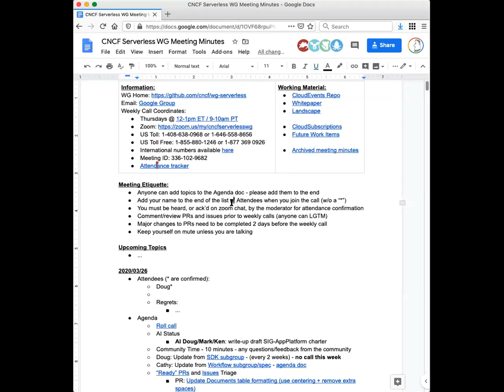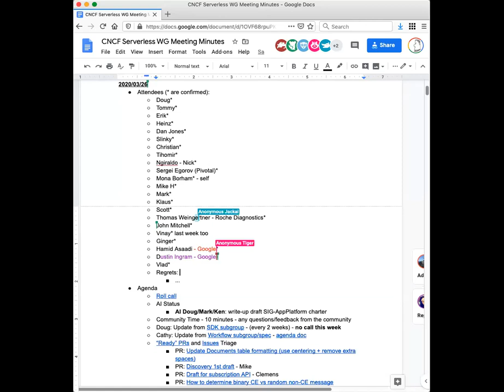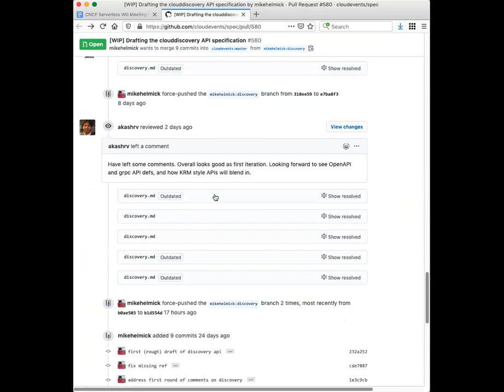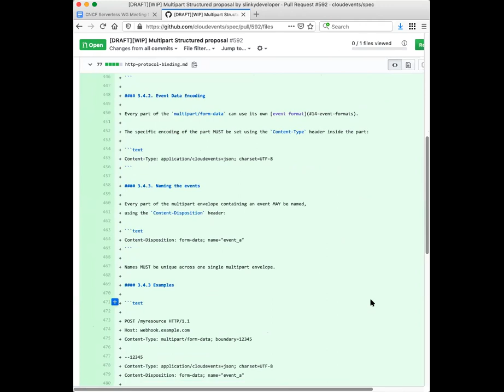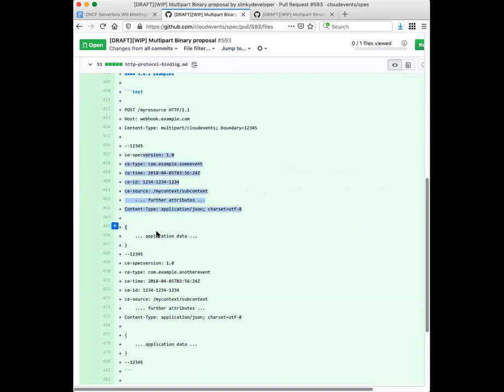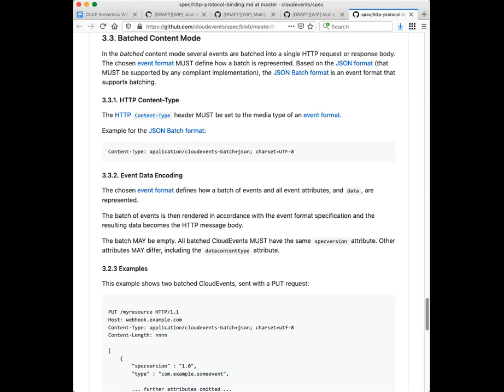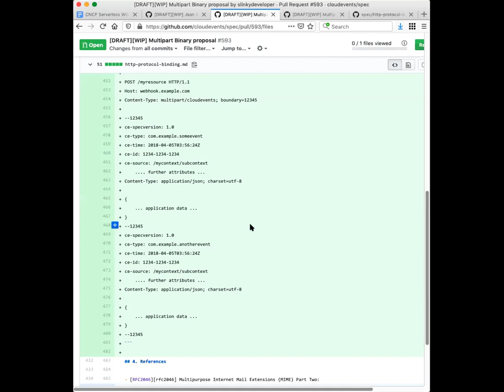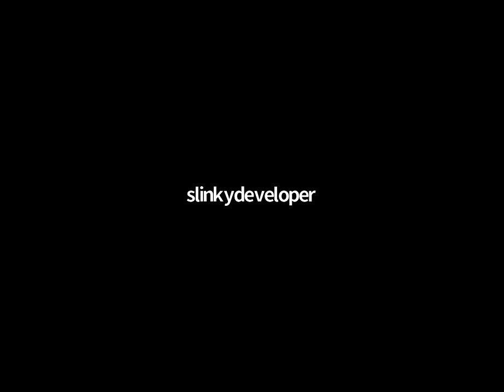CNCF Serverless Working Group 2020-03-26